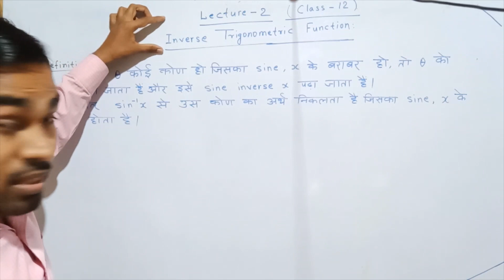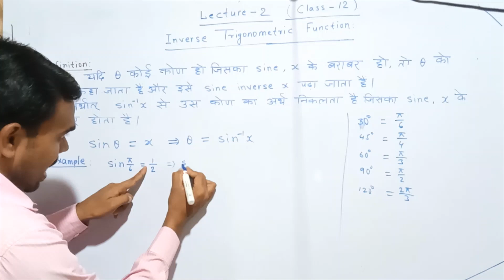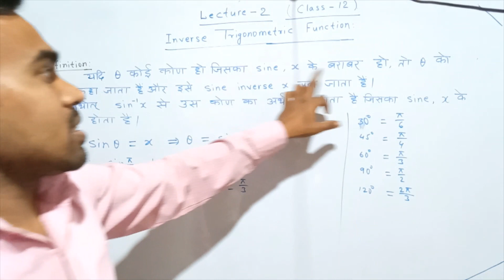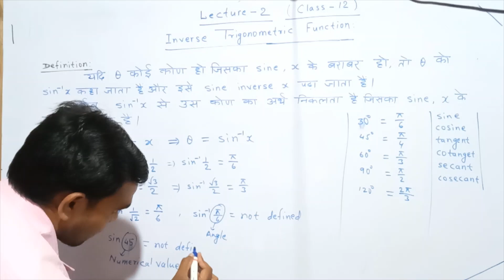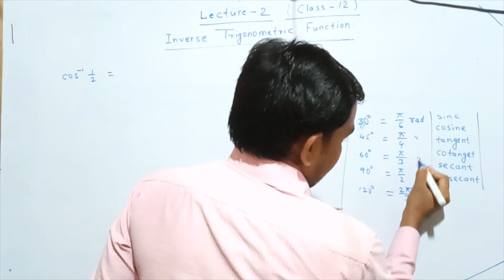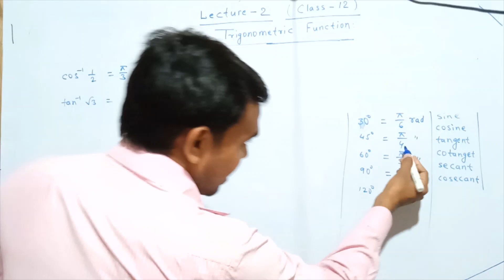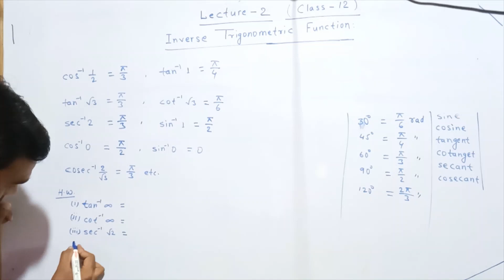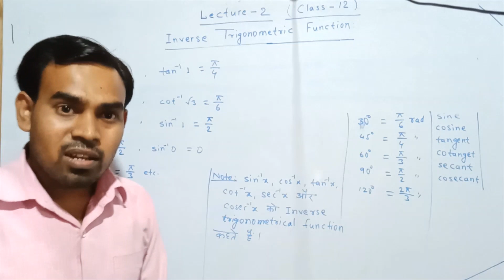02.Inverse Circular Function | Definition| Basic concept | Class 12 | Lec 2 | Dharmendra Sir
Inverse Trigonometry se dar lagta hai, koi bat nahi, Is video ko dekhte hi aapka dar par. Bahut hi aasan tarike se MATHEMATICS sikhe.
Inverse circular function ka first video ke liye niche click kare;